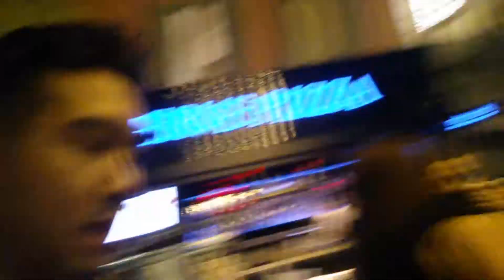Clarke Club District Singapore 2014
We be clubbin' in Singapore~